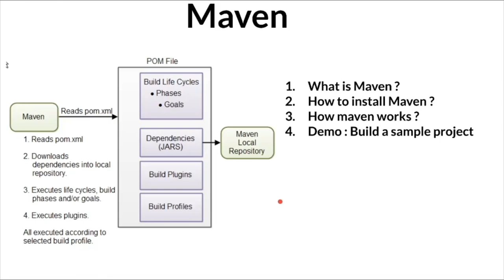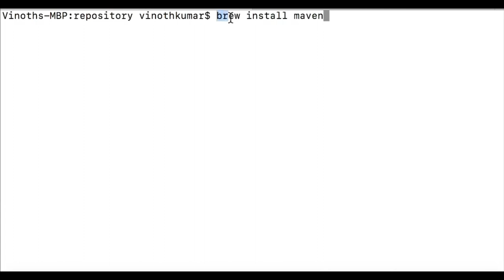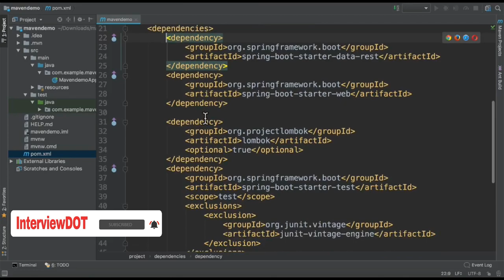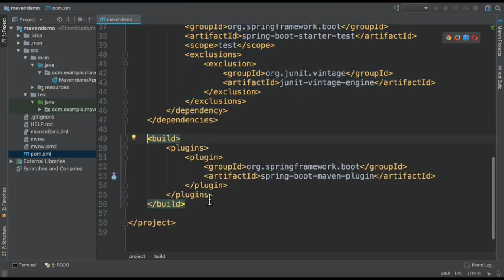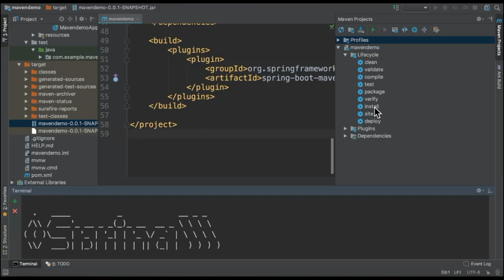Tamil What is Maven Build Tool | How Maven Tool Works Internally Demo | InterviewDOT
Prerequisites
You must have an understanding of how to install software on your computer. If you do not know how to do this, please ask someone at your office, school, etc or pay someone to explain this to you. The Maven mailing lists are not the best place to ask for this advice.

Installation
Maven is a Java tool, so you must have Java installed in order to proceed.

First, download Maven and follow the installation instructions. After that, type the following in a terminal or in a command prompt:

mvn --version
It should print out your installed version of Maven, for example:

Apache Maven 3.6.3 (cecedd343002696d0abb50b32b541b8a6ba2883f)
Maven home: D:\apache-maven-3.6.3\apache-maven\bin\..
Java version: 1.8.0_232, vendor: AdoptOpenJDK, runtime: C:\Program Files\AdoptOpenJDK\jdk-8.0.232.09-hotspot\jre
Default locale: en_US, platform encoding: Cp1250
OS name: "windows 10", version: "10.0", arch: "amd64", family: "windows"
Depending upon your network setup, you may require extra configuration. Check out the Guide to Configuring Maven if necessary.

If you are using Windows, you should look at Windows Prerequisites to ensure that you are prepared to use Maven on Windows.

The POM
The pom.xml file is the core of a project's configuration in Maven. It is a single configuration file that contains the majority of information required to build a project in just the way you want. The POM is huge and can be daunting in its complexity, but it is not necessary to understand all of the intricacies just yet to use it effectively.

Unlike the first command executed (archetype:generate) you may notice the second is simply a single word - package. Rather than a goal, this is a phase. A phase is a step in the build lifecycle, which is an ordered sequence of phases. When a phase is given, Maven will execute every phase in the sequence up to and including the one defined. For example, if we execute the compile phase, the phases that actually get executed are:

validate
generate-sources
process-sources
generate-resources
process-resources
compile

Running Maven Tools
Maven Phases
Although hardly a comprehensive list, these are the most common default lifecycle phases executed.

validate: validate the project is correct and all necessary information is available
compile: compile the source code of the project
test: test the compiled source code using a suitable unit testing framework. These tests should not require the code be packaged or deployed
package: take the compiled code and package it in its distributable format, such as a JAR.
integration-test: process and deploy the package if necessary into an environment where integration tests can be run
verify: run any checks to verify the package is valid and meets quality criteria
install: install the package into the local repository, for use as a dependency in other projects locally
deploy: done in an integration or release environment, copies the final package to the remote repository for sharing with other developers and projects.
There are two other Maven lifecycles of note beyond the default list above. They are

clean: cleans up artifacts created by prior builds
site: generates site documentation for this project
Phases are actually mapped to underlying goals. The specific goals executed per phase is dependant upon the packaging type of the project. For example, package executes jar:jar if the project type is a JAR, and war:war if the project type is - you guessed it - a WAR.

An interesting thing to note is that phases and goals may be executed in sequence.